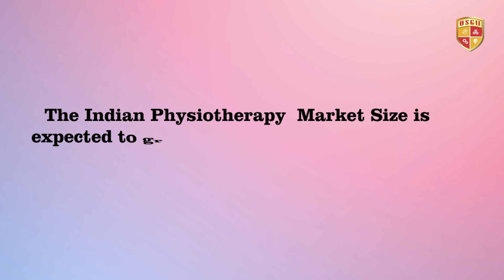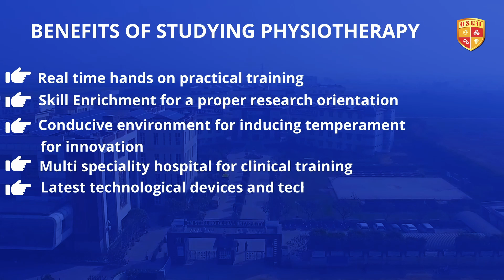Study Bachelor of Physiotherapy (BPT) and Master of Physiotherapy (MPT) at OSGU, Hisar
Bachelor of Physiotherapy (BPT) and Master of Physiotherapy (MPT) is a professional program that focuses on the science of physical movement and channels it to prevent disability and ailments of movements.